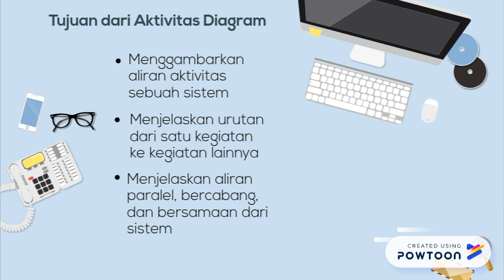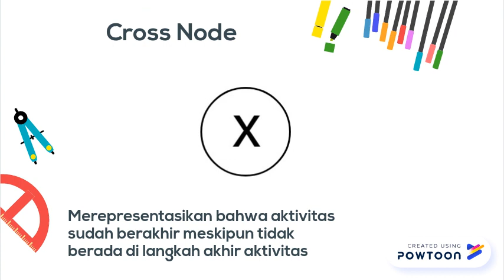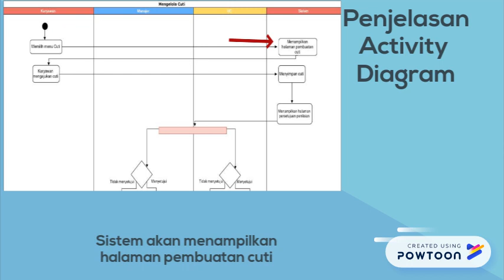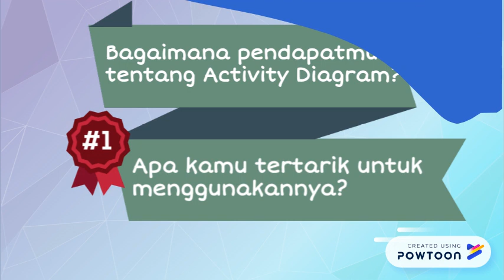Activity Diagram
Bingung cara menjelaskan sebuah alur proses dalam sistem? Activity Diagram hadir untuk mempermudah kita! Simak video berikut untuk mengetahui definisi, manfaat, serta contoh dari sebuah Activity Diagram :)

Kelompok A05